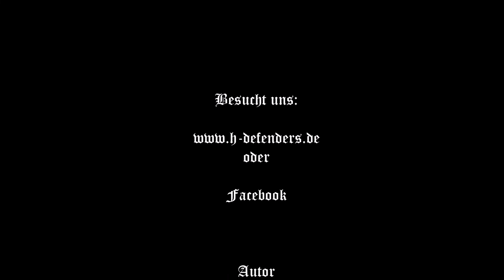bodawaschl unkaputtbar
Hannover Defenders spielt WoT   # 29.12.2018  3